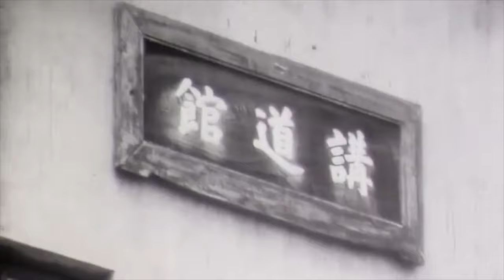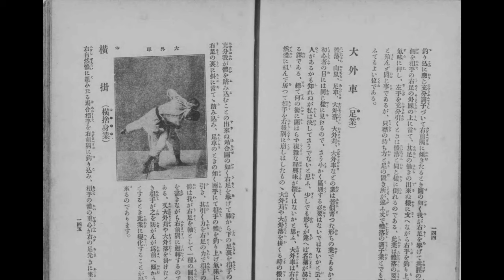1950s Kodokan competition shows PROPER judo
This video discusses the old Kodokan Shiai from the 1950s.

Amazon US: